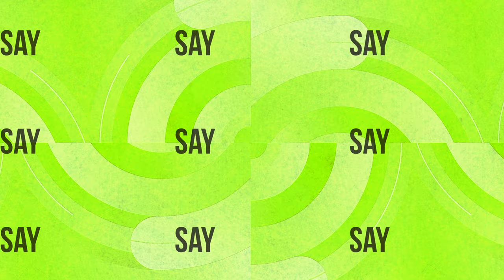Gok Wan & Kumora ft Kevin Haden - All Night Long (Official Lyric Video)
Here it is Nationers! The official lyric video to Gok Wan's massive record with Kumora featuring  Kevin Haden - All Night Long!